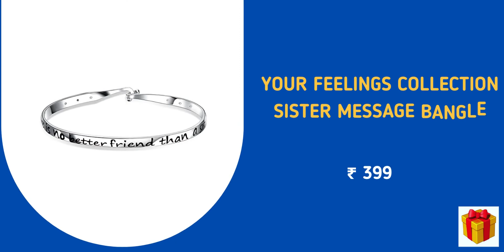Best gift for Sister on Raksha Bandhan | Top Gifts 4 Sister | Rakhi Gift Ideas for Sisters | Part-2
Part-2
Gift for Sister on RB

1. Annoying Sister Notebook
Rs. 199

2. Coffee Mood Skin Care Gift Set
Rs. 1616

3. Customized Photo and song Spotify Plaque
Rs. 280

4. Soft Toy, Women's Wallet & Coffee Mug-Gift for Sister
Rs. 899

5. Customized Photo Frame With Name Sign
Rs. 349

6. Chocolate Combo Gifts for Sister
Rs. 449

7. Express Your Feelings Collection Sister Message Bangle Style Bracelet
Rs. 399

8. Gift Hamper Best Sister Ever Analog Watch, Soft Toys with 3 Flower Box
Rs. 399

9. World's Best Sister Printed Ceramic Coffee Mug with Trophy
Rs. 399

10. Yellow Chimes Pendant
Rs. 250

Best Gift for Sister on Rakhi Part-1

1. Hand Bag
Rs. 1516

2. Personalized for Earphone, Pen Drive, Memory Card, Mobile & Charger Cable case
Rs. 499

3. Hair Dryer
Rs. 748

4. Mi Smart Fitness Band
Rs. 1999

5. Mi Power Bank 3i 20000mAh
Rs. 1799

6. Women's A-Line Maxi Dress
Rs. 897

7. Sportstar Women's Sneaker
Rs. 749

8. Personalised T-Shirt Best Sister Ever
Rs. 599

9. Customized Travel Wallet
Rs. 1000

10. boAt Bassheads 100 in Ear Wired Earphones
Rs. 379

Women's Denim Knee Length Zip Dress with Smocked Waistline
Rs. 607

Women's Western Polka Dot Long Sleeve Stylish Tops
Rs. 399

BATA womens Aroma Sandal Fashion Sandals
Rs. 799

AlexaStar Faux Shearling Women's Classic Boot
Rs. 649

Unicorn Sleeping Eye Mask, Headband, Non-slip Sole Cute Indoor Winter House Slippers
Rs. 997

Royal Son Women Cat Eye Sunglasses
Rs. 622

TIMEX Analog Women's Watch
Rs. 2499

pTron Force X11 Bluetooth Calling Smartwatch with 1.7" Full Touch Color Display
Rs. 2799

Silver Anushka Sharma Classic Zircon Earrings
1327

Sterling Silver Real Pearl Pendant with Chain Gift
Rs.1799